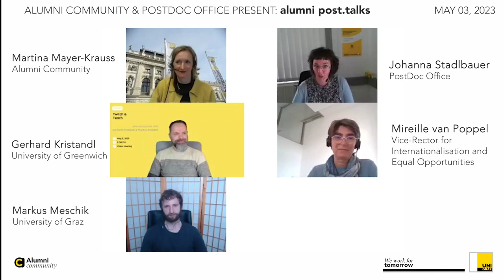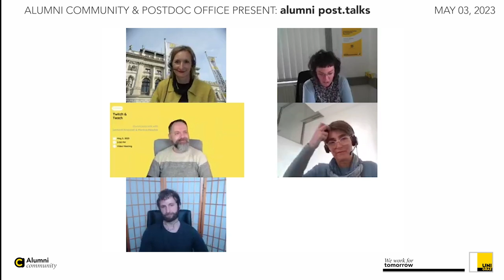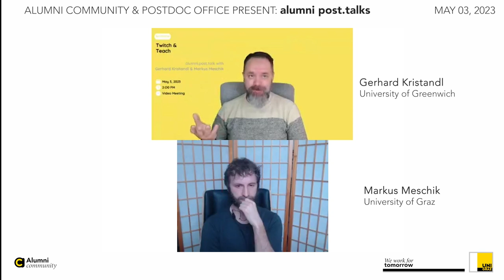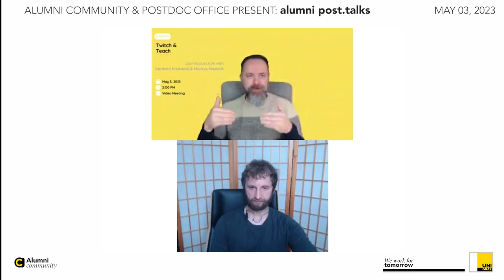alumni post.talks: Postdoctoral researchers from Graz interview international alumni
The first interview in our second season of the alumni.post.talks on May 3, 2023.

Gerhard Kristandl, Associate Professor of Accounting and Technology Enhanced Learning from London is interviewed by educational scientist Markus Meschik from Graz.

Two researchers and passionate university lecturers discuss:
• How do Austrian and UK academic systems compare to each other?
• How to get your passion for your subject across to your students
• How to use digital tools to create a community & a good learning environment
• What can we learn from the technological advancements of the pandemic?
• How can universities handle the widespread use of AI?
• Are careers in academia built on teaching or on research success?
• What are “bread and butter papers”?
• What is the value of networking and collaboration for good research?

Summary: Johanna Stadlbauer (PostDoc Office)